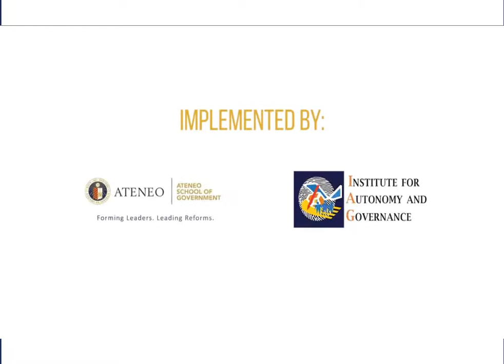Rt Hon. Lord Jack McConnell of Glenscorrodale shares his experience in the Scottish Parliament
Rt Hon. Lord Jack McConnell of Glenscorrodale shares his experience in the Scottish Parliament during the Parliamentary & Electoral Systems Forum held on October 03, 2019 in Cotabato City.